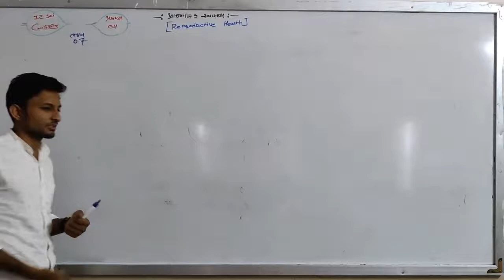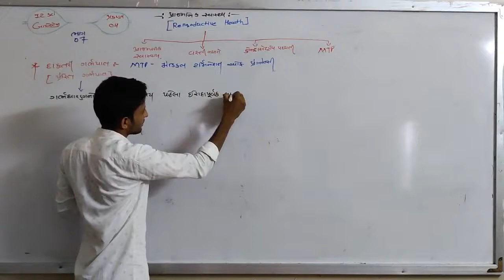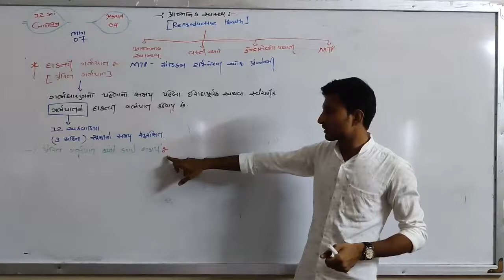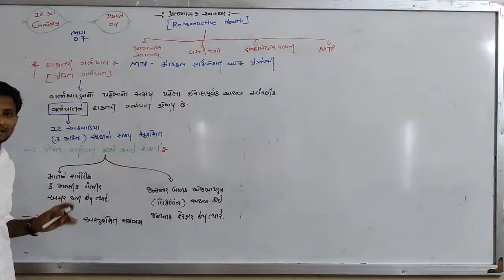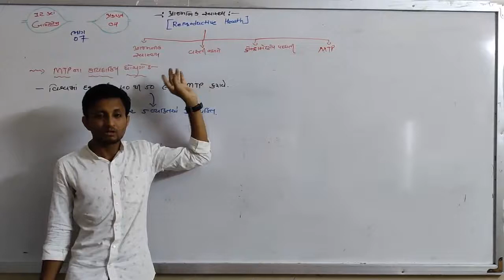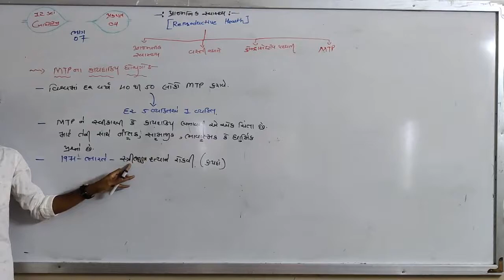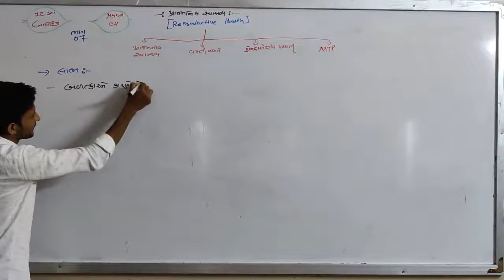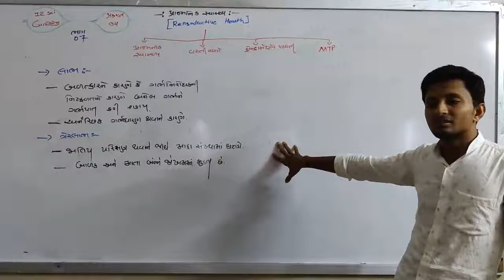STD - 12 SCI // SUB - BIOLOGY // CHAP - 4 // PART - 7 //